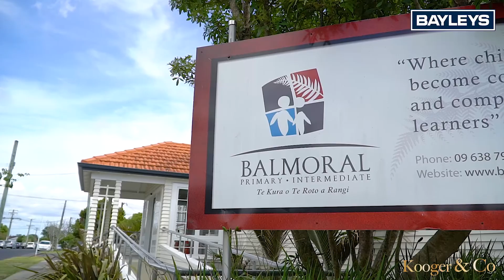19 Haverstock Road, Sandringham, Auckland, New Zealand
A Classic Love of Bungalow and Land

A textbook home on a desirable 619m2 corner section, this home is all about appealing to the masses. Whether you love wooden floors and bay windows or a full section to play and entertain with (or even explore development potential) you’ll find most boxes ticked.

Easy living with amazing flow from the kitchen to outdoor living, al fresco dining is the magic summertime activity here. Explore the opportunity to create open plan everything. We implore you bring a builder, painter, and get some quotes on taking this place to the next level. A double garage on one side of the street, lengthy driveway access on the other side, this is also full fenced for children and pets alike.

Mixed Housing Urban (MHU) zoning and 619m2 of land to work with means this corner site is development gold for now or in the future. No flood zone here, easy, and wastewater access running directly in front of you. Developers and investors, take a closer look.

In a hot location with a lot of activity, you’re surrounded with amazing eateries and cafes. Lord Kitchener literally just around the corner, pop in for a burger and beer or cheeky wine after work or a 3-minute walk to the highly coveted Paradise takeaways or Satya Chai Lounge. Absolutely spoilt for choice and even though you won’t want to leave the area, main bus routes are just as easy. Or perhaps a 1.1km walk to Westfield St Lukes Mall?

School zoning consists of all the best. Edendale Primary, Kowhai Intermediate, Balmoral School, and Mt Albert Grammar School (MAGS).

Step into gear as this is hot property and our owners have said this can be sold prior. Call ASAP for further information and your best chance at securing this golden corner.